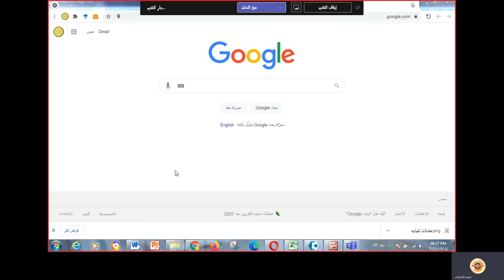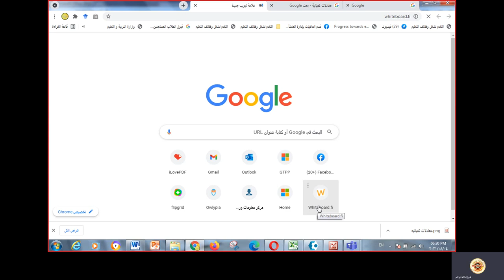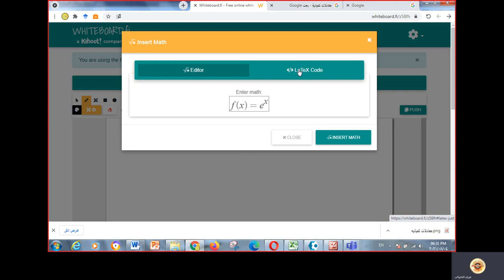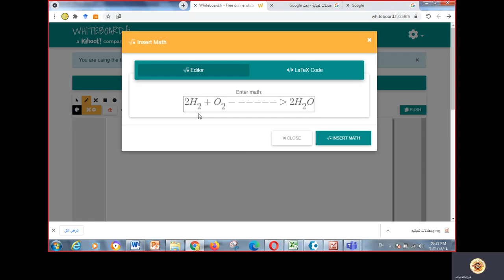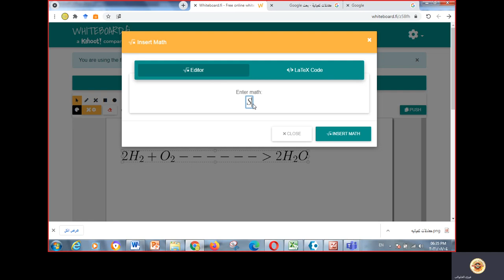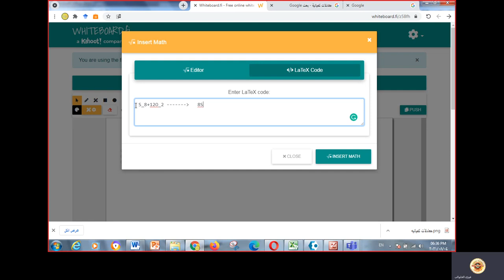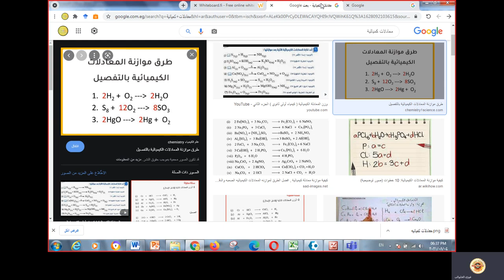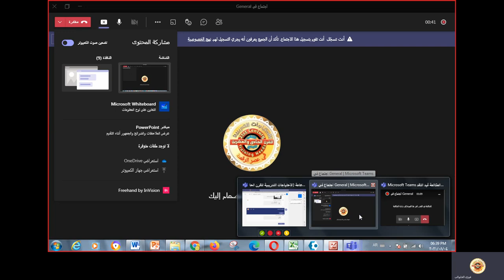(55)كيف تستخدم السبورة التفاعلية whiteboard.fi فى كتابة المعادلات الكيميائية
قناواتنا  التدريبية على اليوتيوب